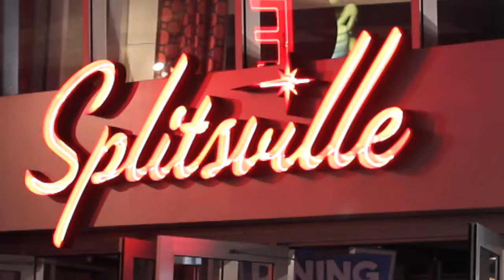Splitsville at Downtown Disney - Roll In, Rock Out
Live music every Saturday night at Splitsville in Downtown Disney!